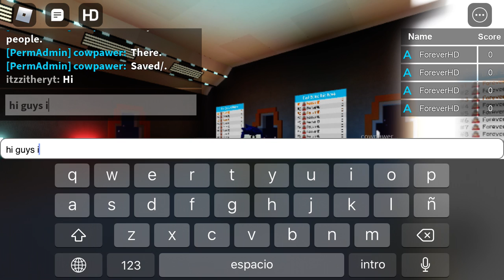how to get the most powerful sword